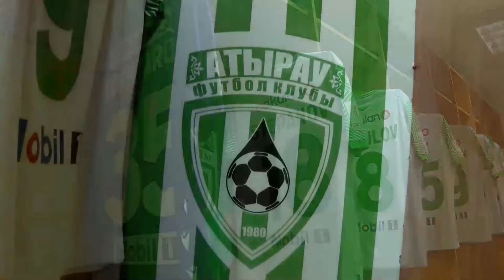Атырау 4:0 Тобыл | OLIMPBET QFL Қазақстан Кубогы 2024 | 1/2 финал | Ойынға шолу, 19.06.2024